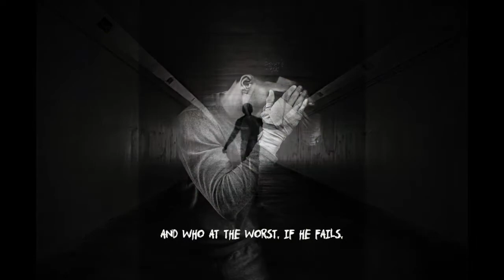The Man in the Arena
By Theodore Roosevelt
To all those who have paid the ultimate price for our freedom...THANK YOU from Sasquatch Built.